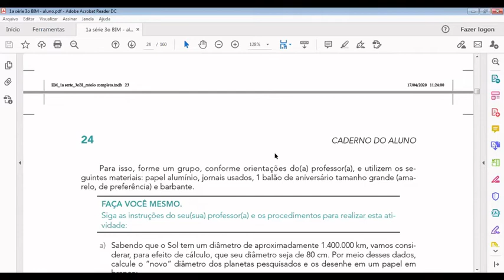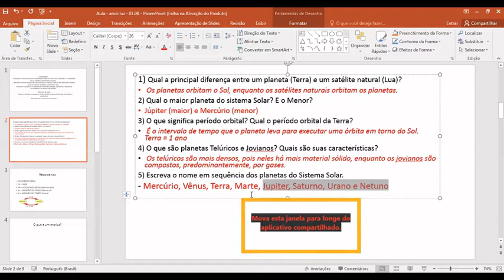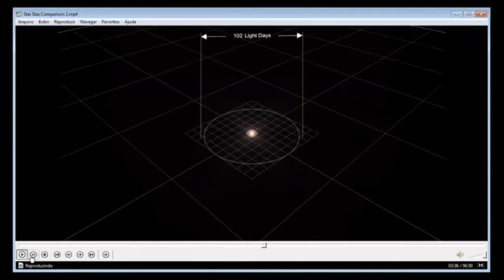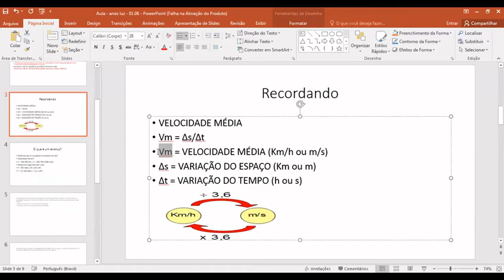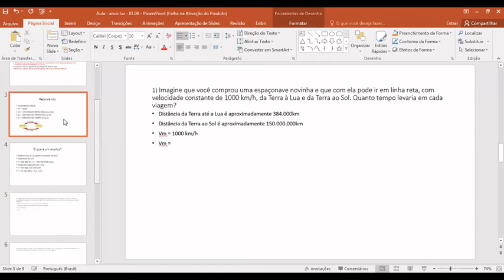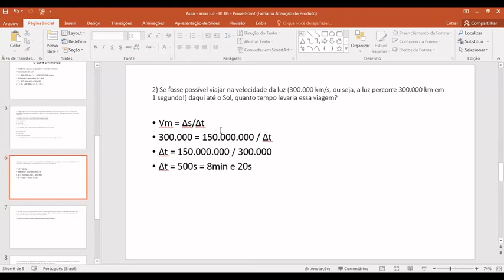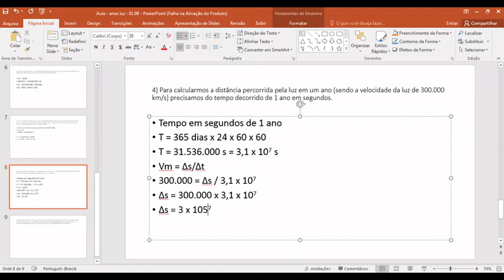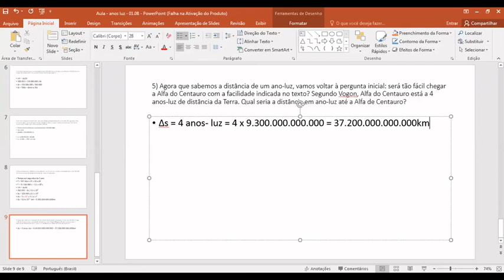Aula 01.09 - Conceito de anos luz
Objetivo da aula:
- Estimar, calcular e comparar as dimensões espaciais (tempo, tamanho e distância).
- Reconhecer o conceito de ano-luz.